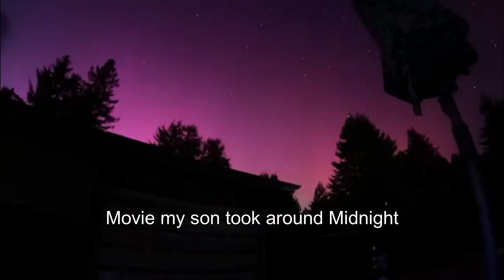Aurora Borealis - May 11, 2024 Northern California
I missed it, google lied.